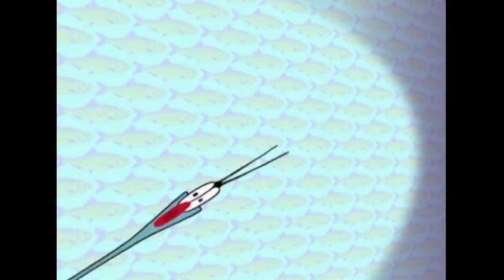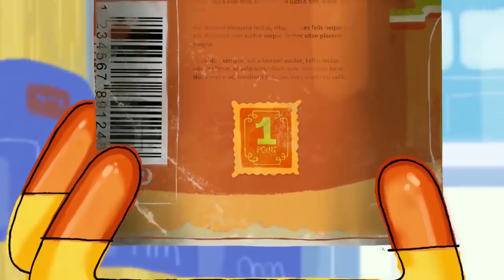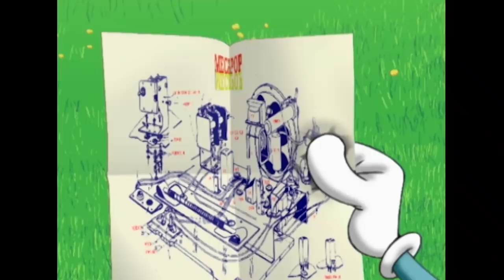Oggy and the cockroaches , Zig & Sharko and more ... - End of February Compilation - HD